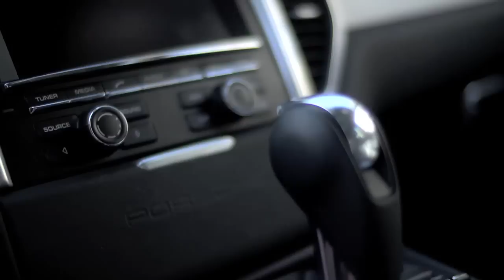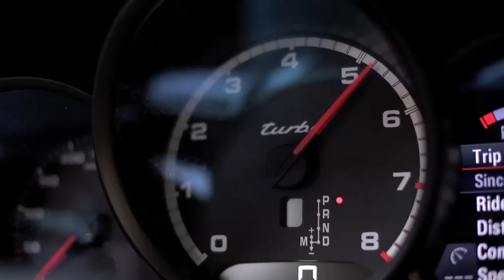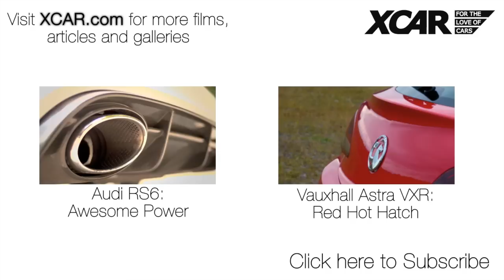Porsche Macan: Evoque? What Evoque?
The Porsche Macan is the latest entrant to the mid-size premium SUV market. It's also super quick and rather good looking. Does that take the shine off the Range Rover Evoque?